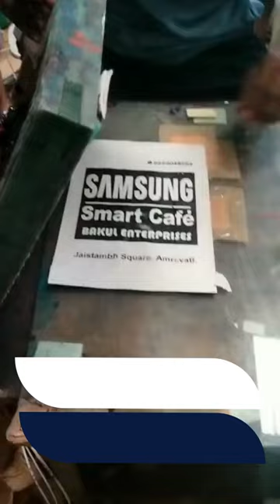HOW TO PRINT PAPER BAG BY SCREEN PRINTING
# Print Guruji
Hey Guys,
In this video we going to learn how paper bag print by screen printing method.
hopefully you will like this video.